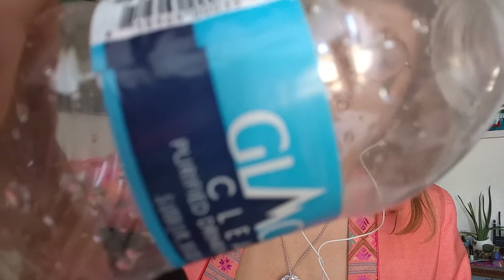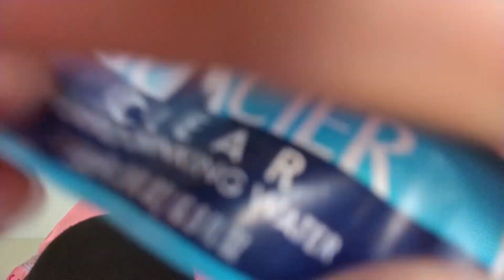ASMR - Water Bottle Sounds - No Talkin' (trash series)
Good Evening! 💤🌒

It's garbage time again! I shot a couple of these for a little series about trash I've found that I think shouldn't exist in the first place :)

One person's trash is another person's tingles! See you at the next sunset 💜💜